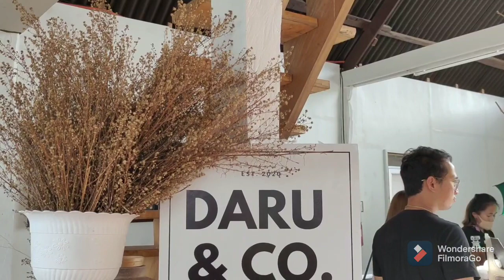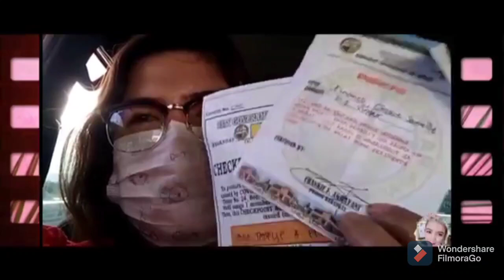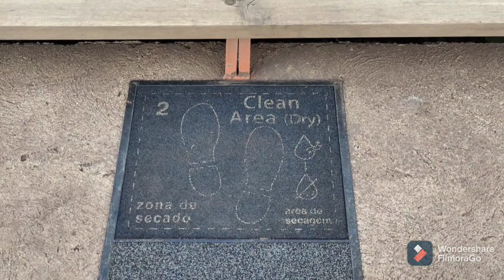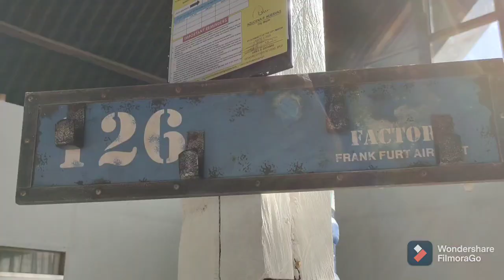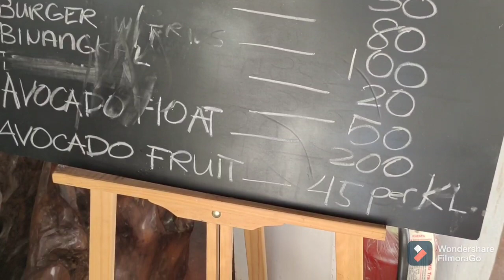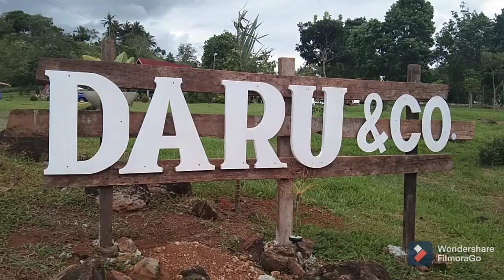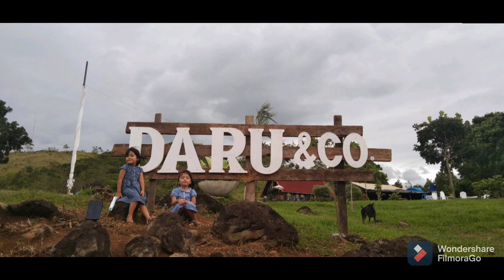Daru & Co. : The Ideal Destination for Intimate Ranch-Vibe Gatherings | Barobo, Valencia Bukidnon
Q: What are your rental packages?

Package A - P6,000 (VENUE ONLY, first 50 persons)
Inclusions:
Venue Usage for 5 hours
Tables & Chairs with cover
Sound system and microphone
Available time slots: 8 AM - 1 PM/ 10 AM - 3 PM / or 2 PM - 7 PM
There will be an additional charge of P500 per extended hour.

PACKAGE B: P18,000 (VENUE + CATERING for 50 persons)
Inclusions:
With Catering:
Full Buffet Set-up (of your choice) for
1 Main Dish, 2 Side Dishes, 1 Dessert
Rice, Drinks, Drinking Water, Servers

PACKAGE C: P28,000 (VENUE + CATERING for 100 persons)
Inclusions:
With Catering:
1 Main Dish, 2 Side Dishes, 1 Dessert

PACKAGE D: P5,000 (NIGHT CAMP for 15 persons)
Inclusions
Breakfast buffet
Campfire Lounge
Griller
3 tents
Duration of Stay: 14 hours (5 PM - 7 AM)
access to campground ONLY
Things to bring:
Food for dinner, own mugs, sleeping bags, camp pillow, camp chairs (optional), jackets, tents, YOUR AWESOME SELF 😉

PACKAGE E: CAMPFIRE PIT (P100 per head)
minimum 5 persons
Duration: 4 hours
4pm - 8 pm
Griller

PACKAGE F: CREATIVE SHOOT (P1000)
maximum 10 persons
Duration: 5 hours
Maximum time: 6 PM

Q: Do you allow walk-in guests?
A: Walk-in guests are absolutely welcome! Our cafe is open from 7AM - 8 PM daily except for days with reservations for exclusive/ intimate gatherings. We always announce it a day ahead or early morning on the page! Like our page and stay current! 🙂 We hope to see you soon!

Q: Is there any entrance fee or corkage?
A: No entrance fee but BYSTANDERS are not allowed especially in the campfire area. You can visit our cafe and enjoy our light snacks to secure a seat! 🙂

Q: What is the minimum number of days to book?
A: A month prior is highly suggested. Rebooking is free for as long as the dates you are planning to move to is open. Rebooking for an earlier date is not allowed. All down payments are non refundable in case of cancellation.

Q: Where can I pay?
A: You can pay thru Bank Transfer.

Q: When is our reservation officially booked?
A: A reservation is only OFFICIALLY booked upon presenting proof of payment screenshot of bank transfer. Pencil booking is allowed but is good for 12 hours only.

Q: Are children included in the head count?
A: Yes, children with ages 2 years and above are included

A: We are located at Barobo, Valencia City, Bukidnon, just a short ride up to west of Valencia City proper. Same road to Lake Apo.

Q: How can I contact you for further questions?

Please take note of the following safety protocols:

- No mask, No entry
- Temp check upon arrival
- Foot bath
- Wash your hands and use alcohol to sanitize
- Practice social distancing
- Last call for orders is at 7 PM